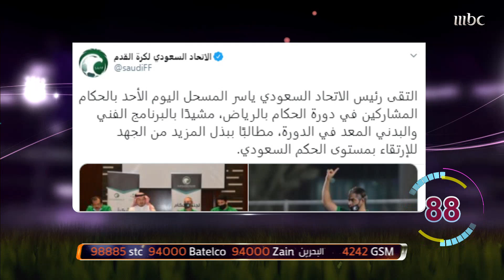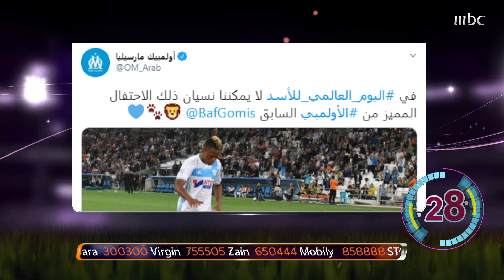استمرار نظام الـ 5 تغييرات ومارسيليا يحتفي بالأسد جوميز في موجز الأخبار